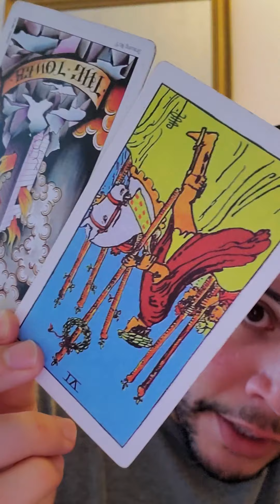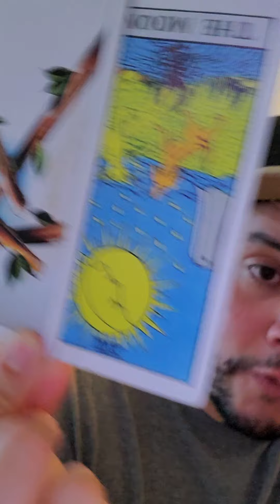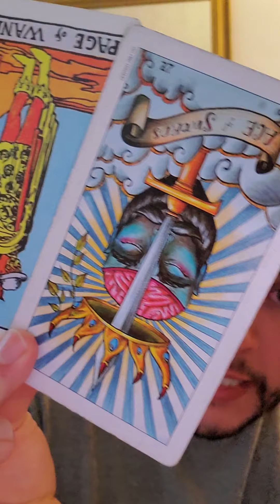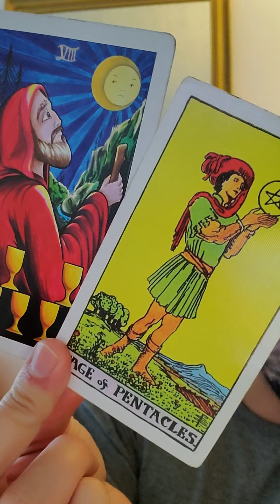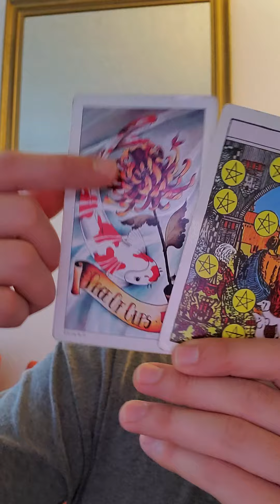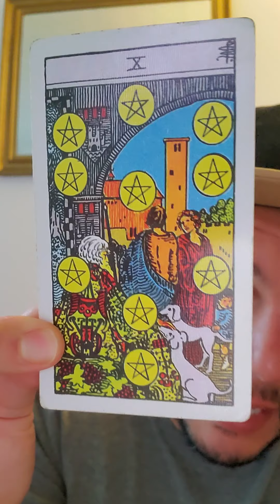🍁 Aquarius ♒ Soul Journey 🍂